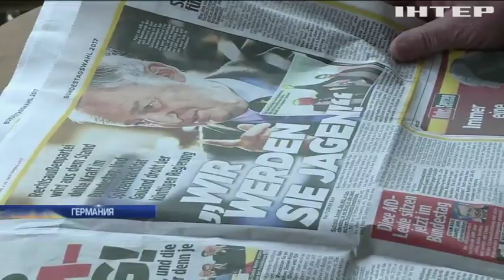"Антисемиты, на выход!": из Германии депортируют мигрантов-националистов